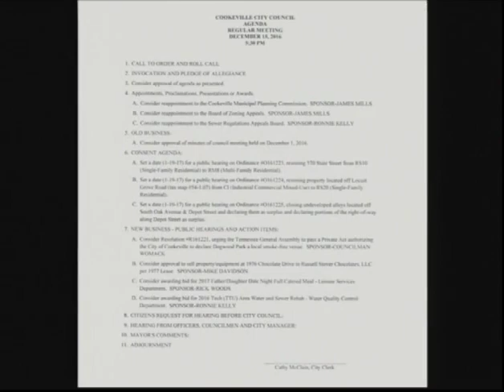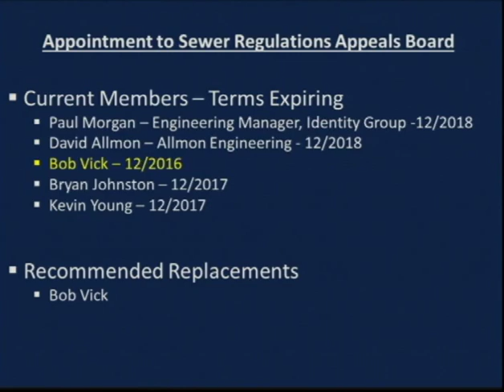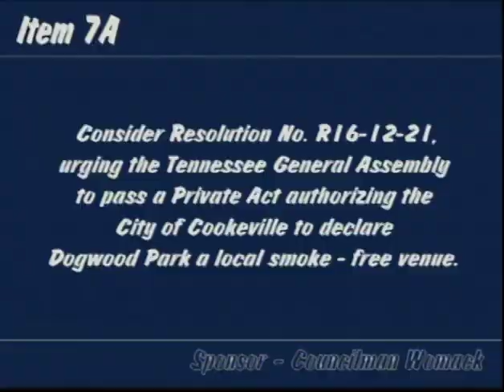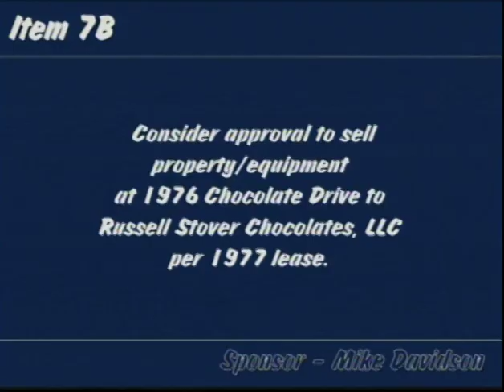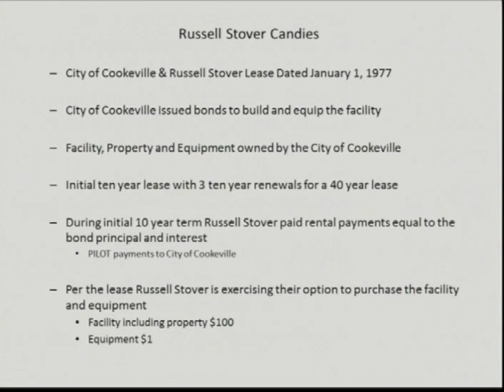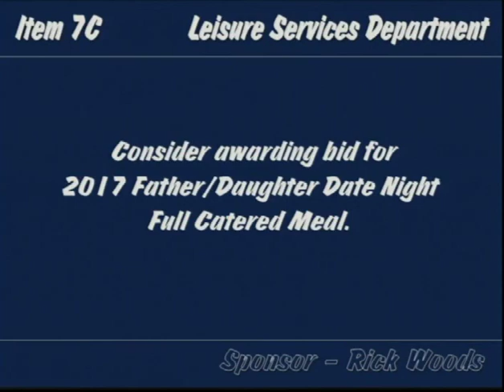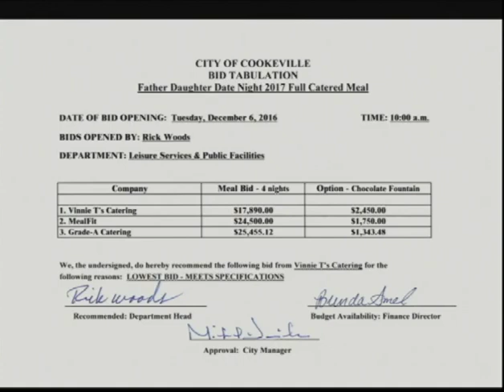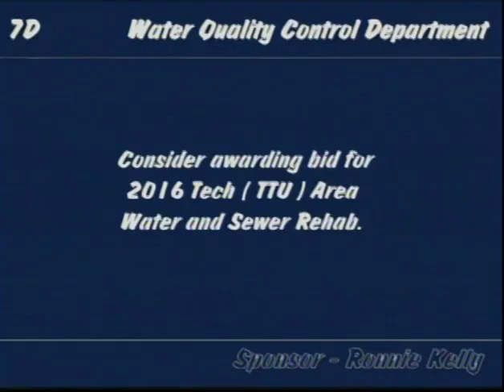Cookeville City Council Meeting December 15, 2016